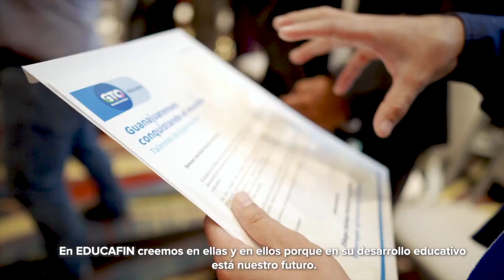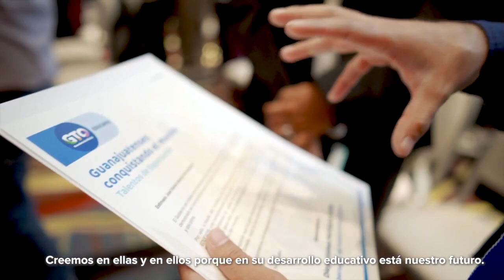Comerciantes exigen seguridad contra extorsiones en Celaya | Breves de la Zona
Mira las BrevesDeLaZona📰💻 con Vania Jaramillo; así las últimas noticias en Guanajuato
- Comerciantes exigen seguridad contra extorsiones en Celaya.
- El Estado no será escenario de homicidios ‘propagandísticos’: Sophia Huett.
- Una vida en Temacapulín… y hasta la muerte. Pobladores se resisten a ElZapotillo.